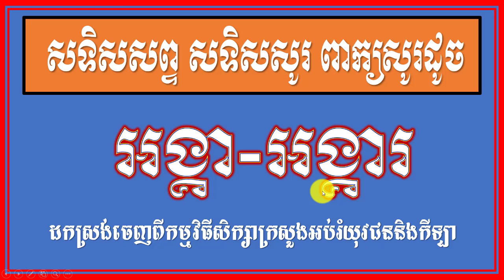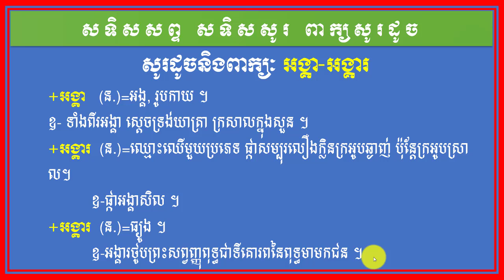សទិសសព្ទពាក្យ អង្គា អង្គារ|Khmer Word|2024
-មានពន្យល់ពាក្យចាប់ពីថ្នាក់ទី១ ដល់ថ្នាកទី១២,
-បដិសព្ទ ‹ពាក្យផ្ទុយ› ,ពាក្យផ្ទុយដែលពិបាករកចម្លើយ ,
-ពន្យល់ពាក្យថ្នាក់ទី១,
-ពន្យល់ពាក្យថ្នាក់ទី២,
-ពន្យល់ពាក្យថ្នាក់ទី៣,
-ពន្យល់ពាក្យថ្នាក់ទី៤,
-ពន្យល់ពាក្យថ្នាក់ទី៥,
-ពន្យល់ពាក្យថ្នាក់ទី៦,
-ពន្យល់ពាក្យថ្នាក់ទី៧,
-ពន្យល់ពាក្យថ្នាក់ទី៨,
-ពន្យល់ពាក្យថ្នាក់ទី៩,
-ពន្យល់ពាក្យថ្នាក់ទី១០,
-ពន្យល់ពាក្យថ្នាក់ទី១១,
-ពន្យល់ពាក្យថ្នាក់ទី១២,
-ពន្យល់ពាក្យសម្រាប់បឋមសិក្សា,
-ពន្យល់ពាក្យសម្រាប់មធ្យមសិក្សា,
-វេយ្យាករណ៍ខ្មែរ,
-វេយ្យាករណ៍ថ្នាក់ទី៤,
-វេយ្យាករណ៍ថ្នាក់ទី៥,
-វេយ្យាករណ៍ថ្នាក់ទី៦,
-វេយ្យាករណ៍ថ្នាក់ទី៧,
-វេយ្យាករណ៍ថ្នាក់ទី៨,
-វេយ្យាករណ៍ថ្នាក់ទី៩,
-វេយ្យាករណ៍ថ្នាក់ទី១០,
-វេយ្យាករណ៍ថ្នាក់ទី១១,
-វេយ្យាករណ៍ថ្នាក់ទី១២,
-នាម,
-គុណនាម,
-សព្វនាម,
-គុណកិរិយា,
-កម្មទេសកាល,
-នាមសាធារណៈ,
-នាមអសាធារណៈ,
-សព្វនាមបុរិសៈ,
-គុណនាមកម្មសិទ្ធិ,
-នាមជីវចល,
-នាមអជីវចល,
-ពន្យល់ពាក្យពិបាក,
-ពន្យល់ពាក្យគន្លឹះ,
-អក្សរសិល្ប៍ខ្មែរ,
-អក្សរសាស្ដ្រខ្មែរ,